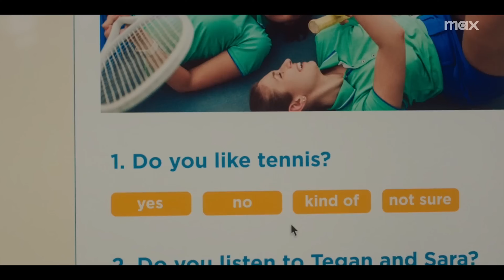AM I OK? Review - Dakota Johnson was ACTUALLY Decent!?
This quirky comedy tells the story of a woman coming to terms with her sexuality much later in life than most people would expect.